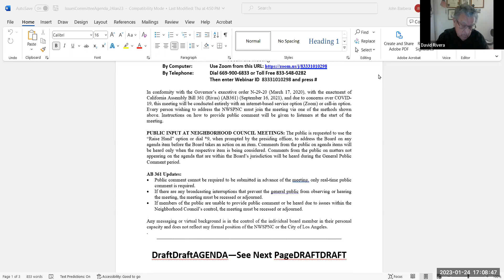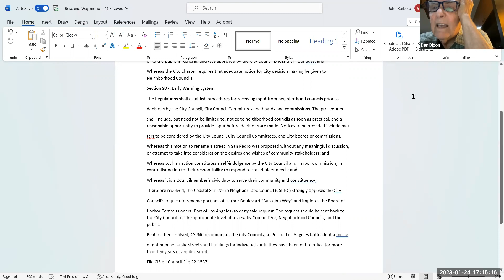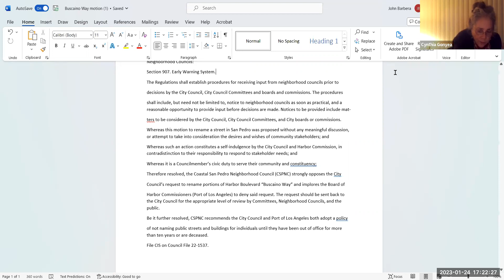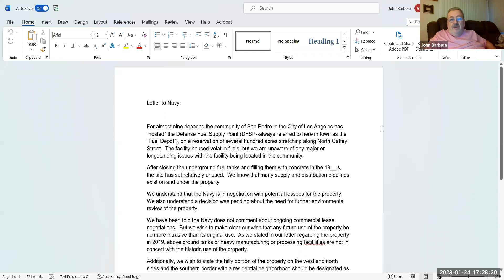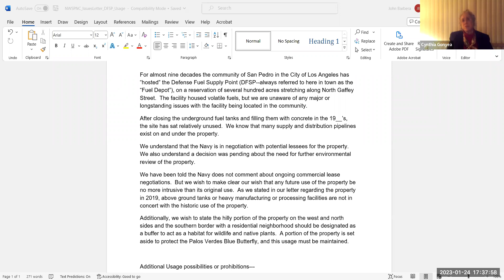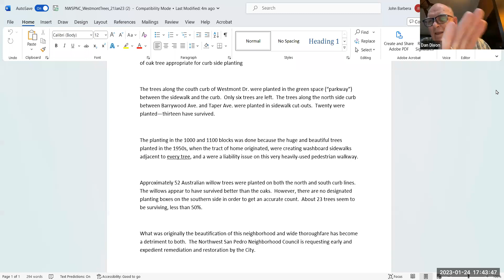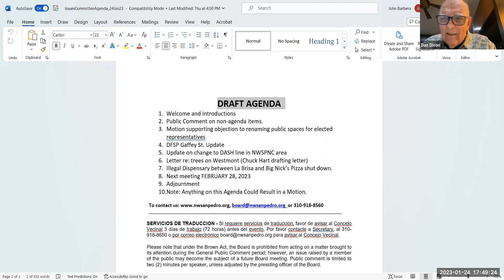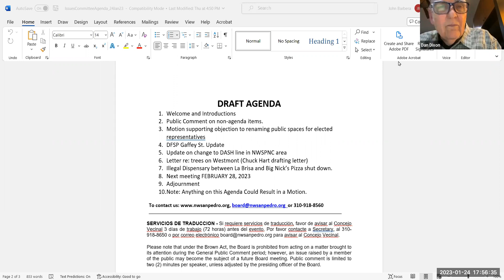24 January 2023 Northwest San Pedro Neighborhood Council Community Issues Committee Meeting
24 January 2023 Northwest San Pedro Neighborhood Council Community Issues Committee Meeting